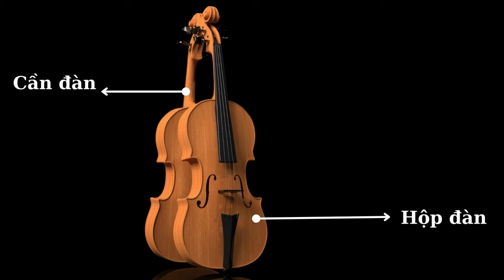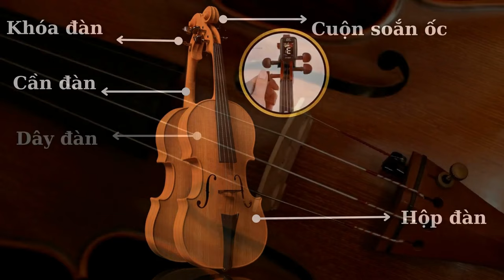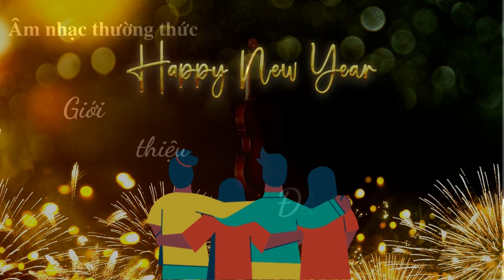Âm nhạc thưởng thức: Giới thiệu đàn violon - Lớp 3 | School Music Tramdi